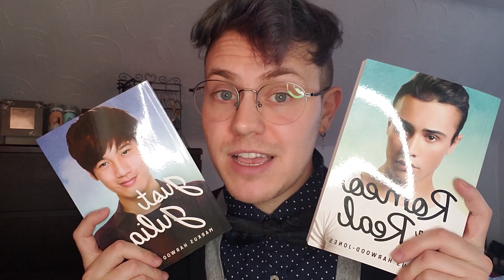Lorimer Author Readings: Markus Harwood-Jones reads from "Romeo for Real" and "Just Julian"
OwnVoices author Markus Harwood-Jones reads from his Lorimer Real Love companion novels "Romeo for Real" and "Just Julian". These books are companion novels that provide two different perspectives of the same LGBTQ+ love story.

Real Love is a collection of hi/lo YA novels that focus on realistic LGBTQ+ teen relationships written by OwnVoices authors. The novels feature diverse teen characters in contemporary settings as they experience love, romance, dating, sex, body image, and more.

MARKUS HARWOOD-JONES is a writer, visual artist and documentary filmmaker. He has self-published the short story collections Confessions of a Teenage Transsexual Whore and Everything & All at Once; his feature film, Mosaic, tells the story of his journey across Canada and the United States to learn more about the trans community. He is author of the Lorimer Real Love teen romances Just Julian, Romeo for Real, and We Three. Markus lives in Toronto.

Follow Lorimer Children & Teens on Twitter @LorimerKids or on Facebook /LorimerKids

You can find Markus on Twitter and Instagram as @markusbones